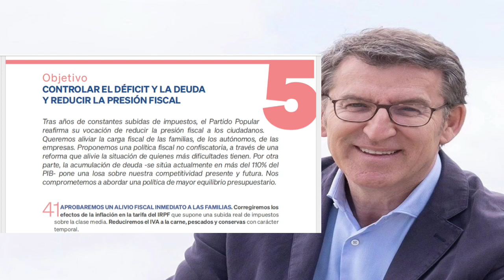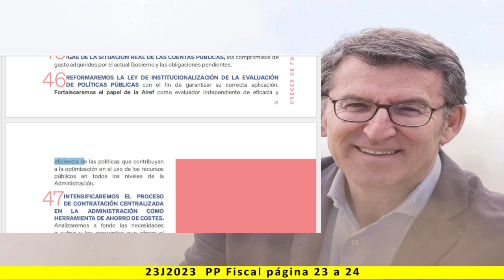CRECER DE FORMA SOSTENIBLE - 5. Fiscal - Lectura del programa de PP 2023 - pag. 23 a 24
CRECER DE FORMA SOSTENIBLE - 5. Fiscal

Más información:
Página web: Spainbelike.com